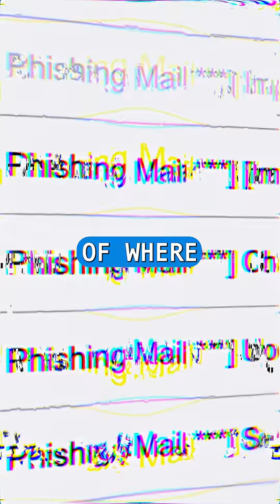Michale Cockrill: AI will Transform Phishing FOREVER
Michael Cockrill is the Chief Technical Officer for the Altius Institute for Biomedical Sciences. Before joining Altius in 2017, Michael served as the Chief Information Officer for the State of Washington and Director of Washington Technology Solutions, where he was responsible for creating the State Office of Cybersecurity and the Office of Privacy and Data Protection.

Michael spent 15 years building software and software companies, serving as Founder, CEO, CTO, VP Product, and VP Biz Dev, for various startups including Qpass, Mixxer, Atlas Accelerator, and Photorocket.